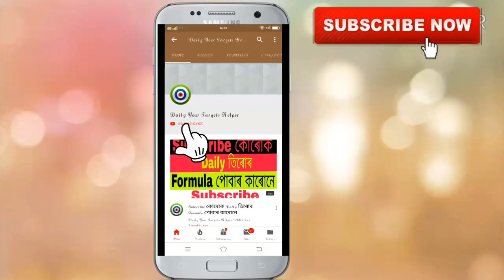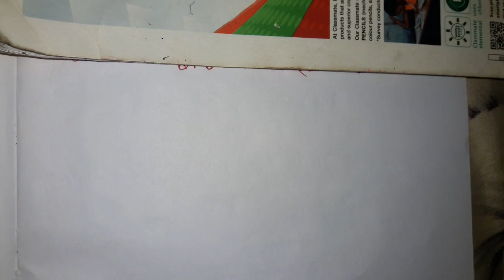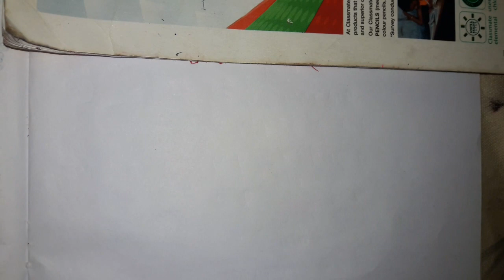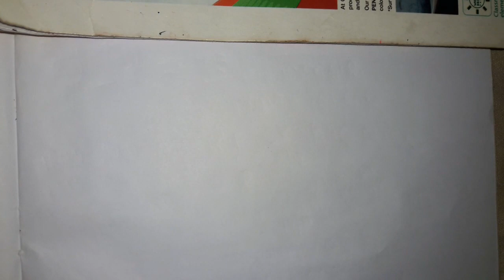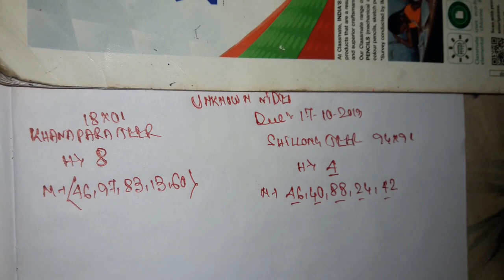17-10-2019 Khanapara Teer & Shillong Teer Speacial Number Today | Khanapara Teer Target Today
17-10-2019 Khanapara Teer & Shillong Teer Speacial Number Today | Khanapara Teer Target Today

shillong teer,
teer formula,
teer shillong,
teer result today,
teer counter,
shillong teer target,
teer,

share kijiye